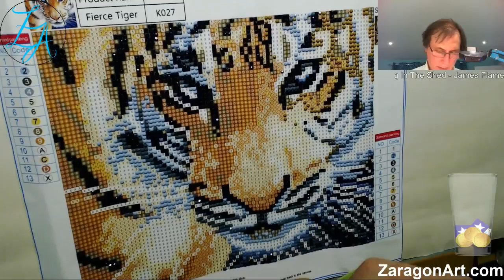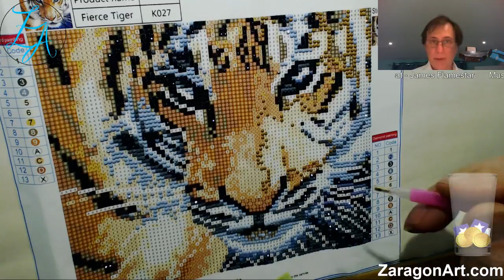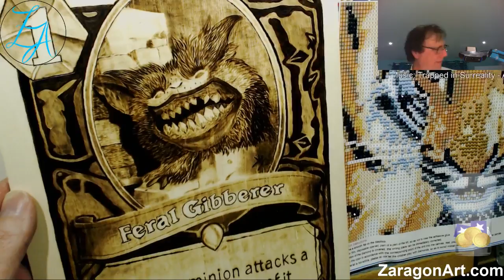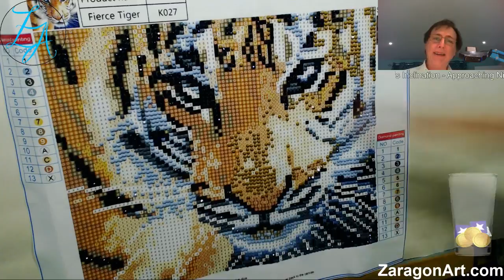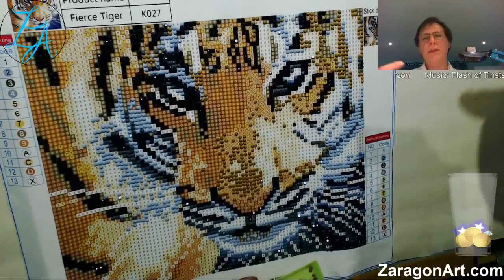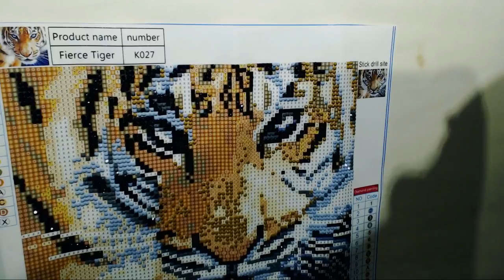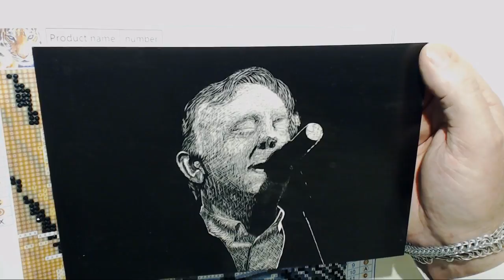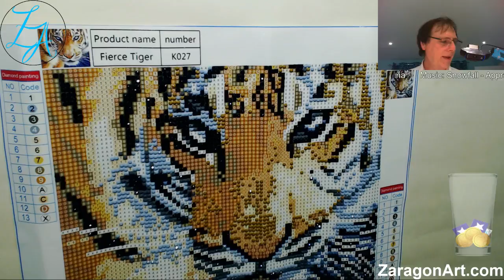Magic tiger pt 4 - Originally twitch broadcast 13 February 2018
Magic dots are tiny dome shaped pieces of plastic where the top has been faceted to make them sparkle. You then use the tool to transfer them to the picture which is supplied already covered with a contact adhesive which sticks the dots permanently to the canvas.

Once complete the picture sparkles beautifully with any movement.

This is similar to so something known as Diamond Dots.